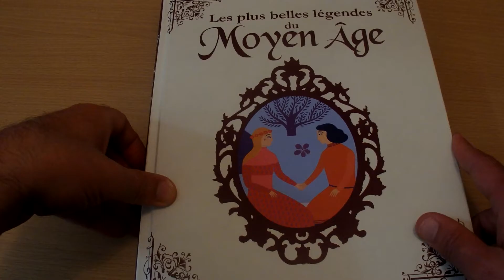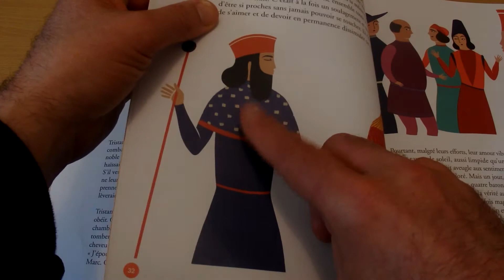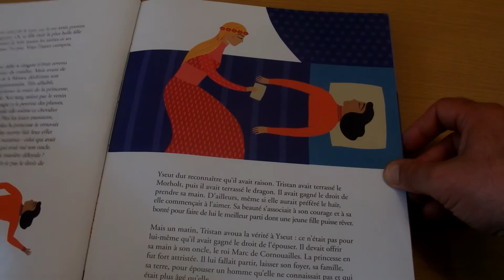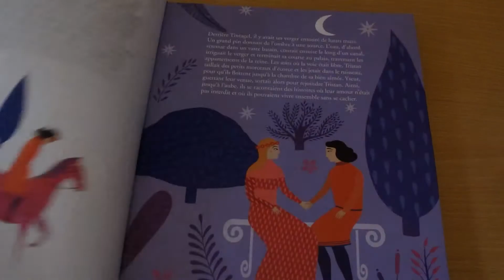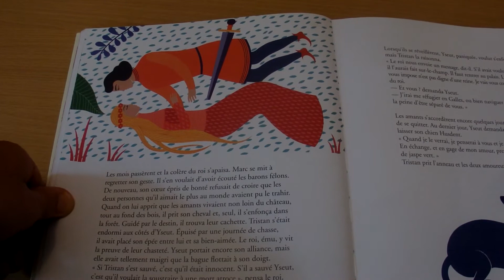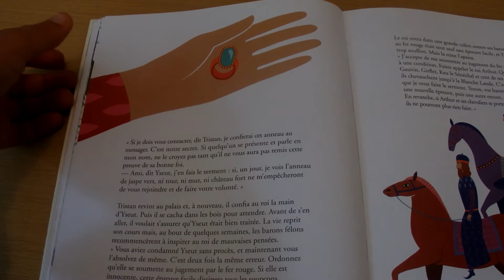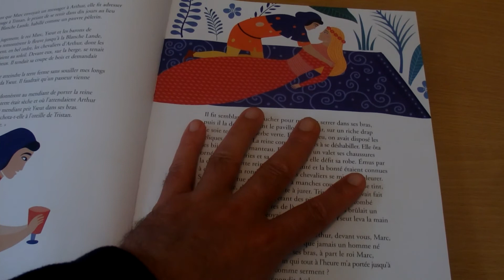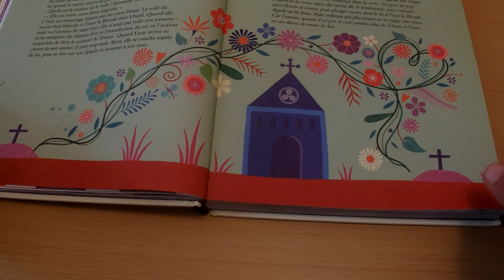HISTOIRE TRISTAN ET YSEUT